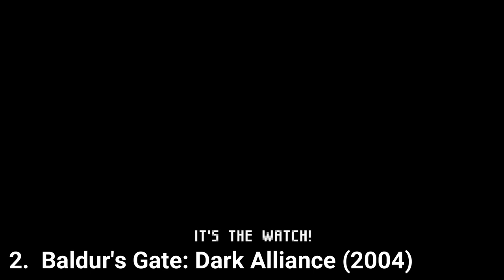GBA Games you might not know VOL 7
Here is a list of some GameBoy Advance games you might not know:
1. Back Track (2001)
2. Baldur's Gate: Dark Alliance (2004)
3. Big Mutha Truckers (2004)
4. Black Belt Challenge (2002)
5. Black Black (2002)